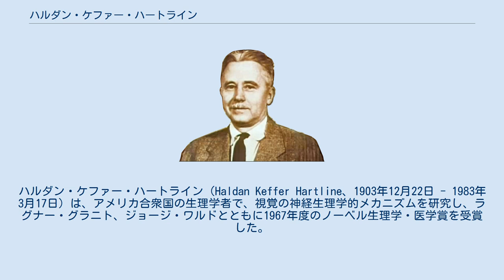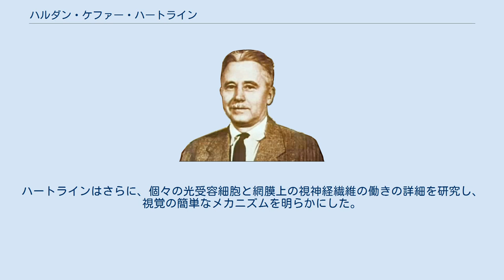ハルダン・ケファー・ハートライン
ハルダン・ケファー・ハートライン（Haldan Keffer Hartline、1903年12月22日 - 1983年3月17日）は、アメリカ合衆国の生理学者で、視覚の神経生理学的メカニズムを研究し、ラグナー・グラニト、ジョージ・ワルドとともに1967年度のノーベル生理学・医学賞を受賞した。
 ハートラインはボルティモアのジョンズ・ホプキンス大学で網膜の電気生理学の研究を始め、7年に医学博士号を取得した。
交換留学生としてライプツィヒ、ミュンヘンで研究を行った後、1949年にジョンズ・ホプキンス大学の生物物理学の教授となった。
この頃の教え子には後のノーベル賞受賞者ポール・グリーンガードらがいる。
ハートラインは1953年にニューヨークにあるロックフェラー大学の神経生理学の教授となった。
ウッズホール海洋生物学研究所の研究者の一人。
 ハートラインは、節足動物、脊椎動物、軟体動物などの網膜の電気的応答の研究を行った。
なぜならこれらの動物の視覚は人間のものよりも単純で、研究しやすいからである。
特にカブトガニを用いて、多くの実験を行った。
実験には小さな電極を用いて、光によって視神経が刺激を受けると記録されるようにした。
彼は、目の中の光受容細胞は連携していて、一つの細胞が刺激を受けると、近辺の細胞の活動電位が低下することによって光源の形がより強調され、形の認識が鋭敏になることを発見した。
ハートラインはさらに、個々の光受容細胞と網膜上の視神経繊維の働きの詳細を研究し、視覚の簡単なメカニズムを明らかにした。